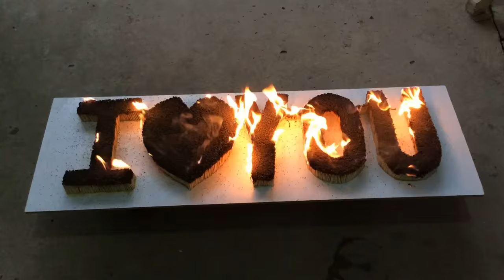50.000 Match Chain Reaction - Amazing Fire Domino - The Fire Art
"I LOVE YOU" which created over 50.000 matches is firing.